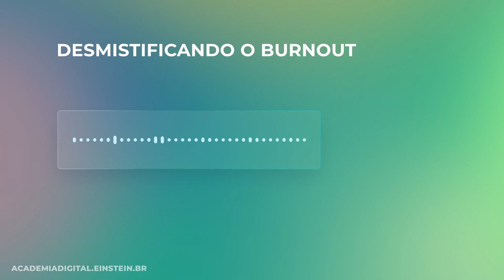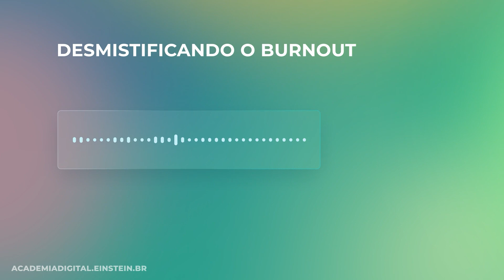Desmistificando o burnout #95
Neste podcast, abordaremos o fenômeno do Burnout, um transtorno emocional comum em profissionais, incluindo médicos e enfermeiros. Exploraremos sua definição, causas e prevalência, visando desmistificar o Burnout e promover o autocuidado desses profissionais. Convidamos você a juntar-se a nós nesta jornada de descoberta e autocuidado.